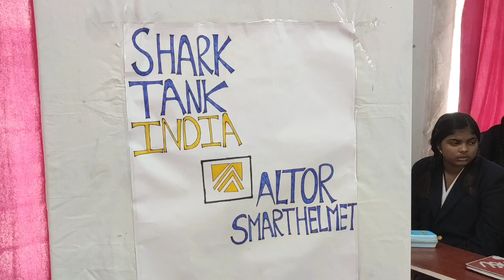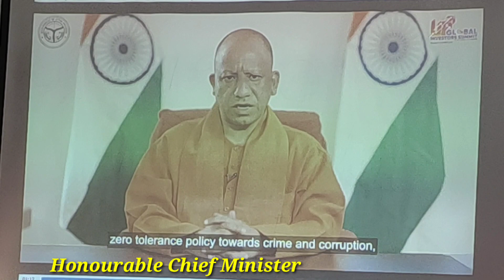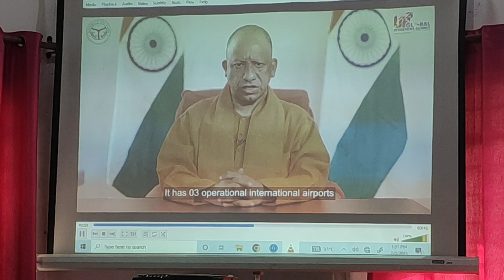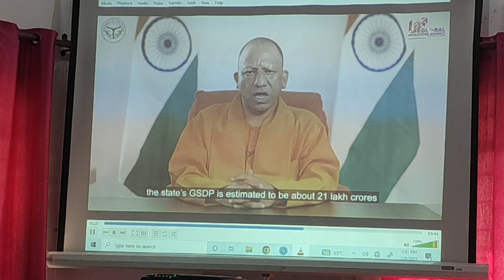Global investors summit programme in school | Global investors summit in Uttar Pradesh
Global investors summit programme in school
Students participate in investors summit programme in school